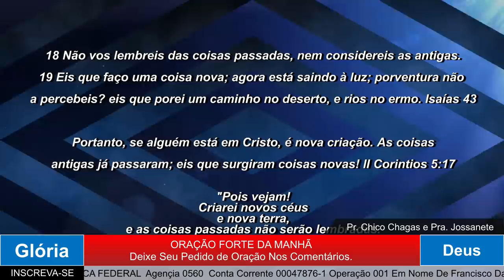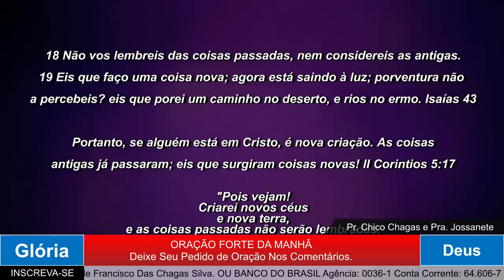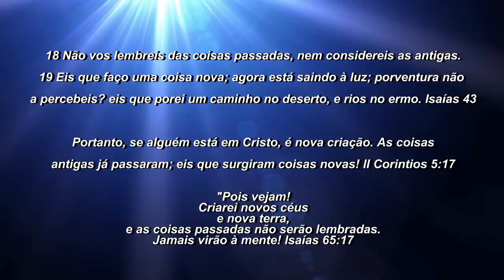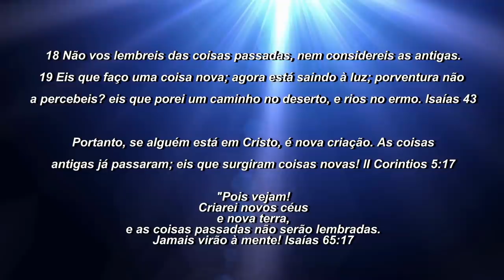ORAÇÃO DA MANHÃ - ESQUEÇA O PASSADO E VIVA O PRESENTE.